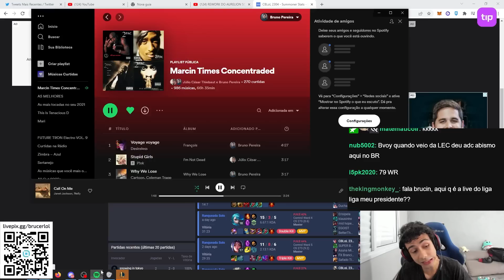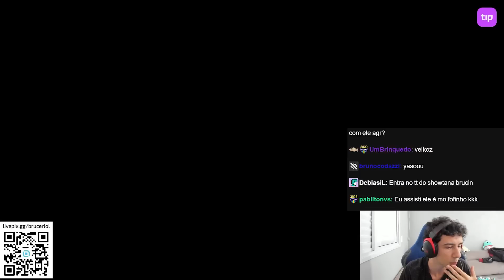BRUCER ANALISOU O HISTÓRICO DO LAVA E HIRIT E FALOU SOBRE O TIME DA LOS GRANDES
Vídeo retirado da livestream do /brucerlol.